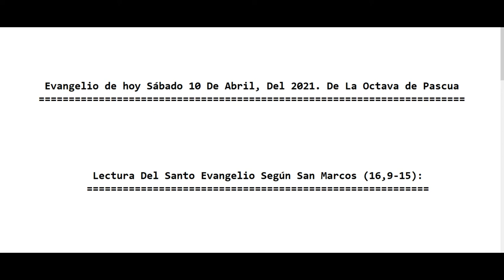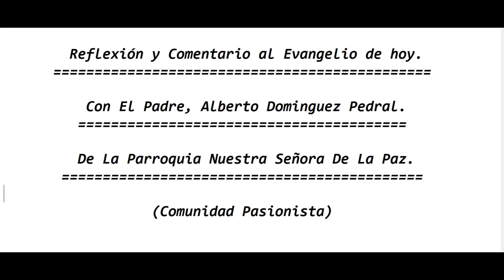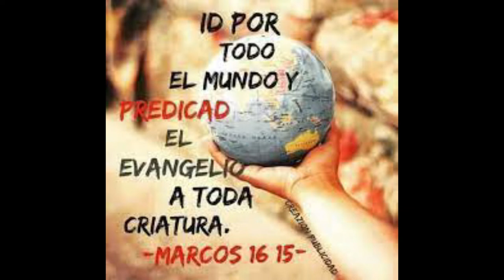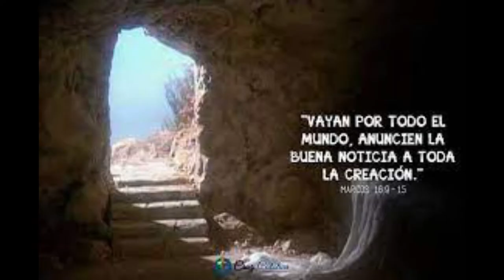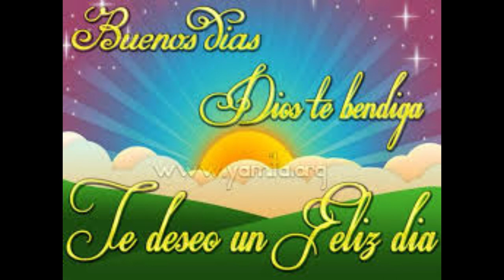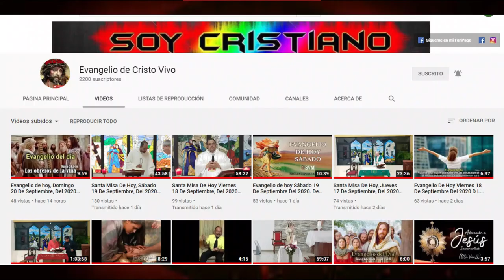Evangelio de hoy Sábado 10 De Abril, Del 2021. De La Octava de Pascua. Con El Padre Alberto.